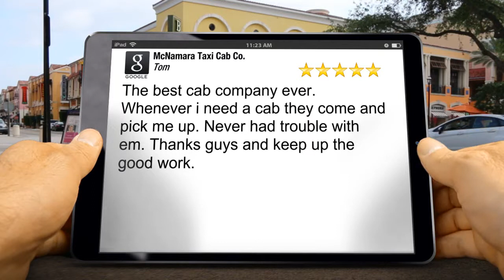Stickney IL Airport Taxi | McNamara Taxi Cab Co. Services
WORTH and all other neighborhoods of Chicago south and southwest suburbs. Scheduled taxicab reservations to O'hare or Midway Airport. Credit cards accepted with a smile. We also offer flat rates for out of Town Taxi service trips. We pride ourselves on being an independent cab company focused on safe, fast reliable transportation to the O'hare and Midway Airport. You Rode the Rest, Now Ride the best!

The best cab company ever. Whenever i need a cab they come and pick me up. Never had trouble with em. Thanks guys and keep up the good work.

Stickney IL Airport Taxi
Stickney IL Local Taxi
Stickney IL Affordable Taxi
Stickney IL Taxi
Stickney IL Best Taxi